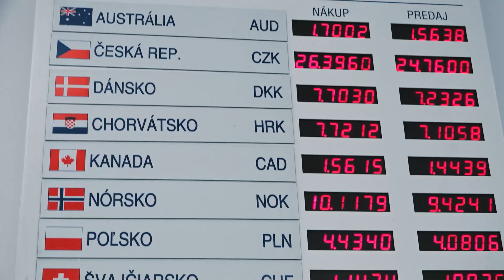IDE O PENIAZE: Umelá inteligencia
Kde má umelá inteligencia (AI) najväčší potenciál? V investovaní, v bankovníctve, poisťovníctve, v realitách? Vie odhadnúť vývoj na akciových trhoch lepšie ako človek? Kto bude zodpovedný, ak nám AI zle poradí a prídeme o peniaze? Budeme sa raz v bankách baviť iba s robotmi? Budú vďaka umelej inteligencii naše peniaze pod väčšou ochranou, alebo pribudne podvodov? Hrozí, že vďaka AI, ktorá za nás bude vykonávať finančné operácie a rozhodnutia, zlenivieme a naša finančná gramotnosť sa zníži?

Na otázky v relácii Ide o peniaze odpovedá technologický podnikateľ Matej Ftáčnik (spoluzakladateľ softvérovej firmy Vacuumlabs).